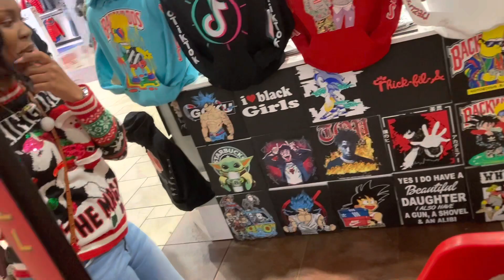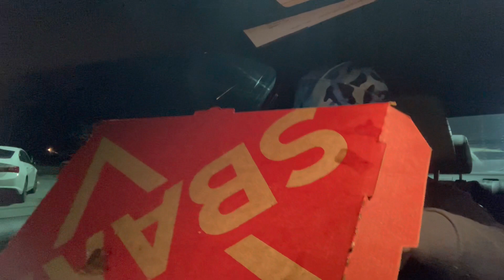Christmas Shopping Vlog❤️